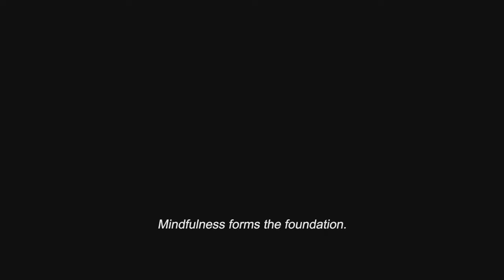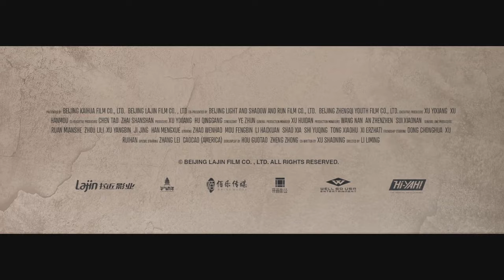YOUNG IP MAN (2023) Official Trailer — (HD)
YOUNG IP MAN | Watch Early on Hi-YAH! starting April 28
On Digital, Blu-ray & DVD May 16, 2023:
After an escaped convict holds all his classmates for ransom, a young Ip Man confronts the kidnappers head-on but soon finds himself in a conspiracy involving local authorities—and some of the last people he ever expected.

Directed by: Li Liming
Starring: Zhao Wenhao, Mou Fengbin, Li Haoxuan, Shao Xia, Shi Yuqing, Tong Xiaohu, Xi Erzhati